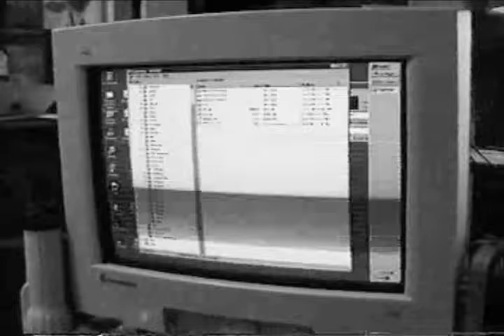Keelay - Noodles (Instrumental)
(Instrumental)